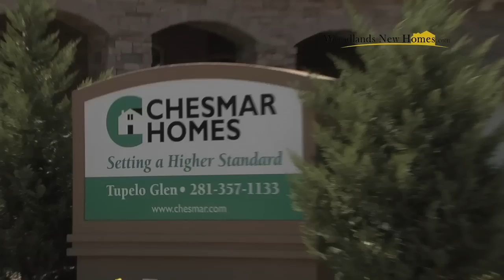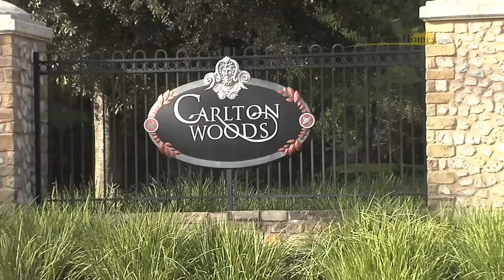The Woodlands, TX Tour e Informacion General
Informacion general de The Woodlands, TX para familias pensando en comprar casas. The Woodlands, Texas es una comunidad que se ubica al norte de la ciudad de Houston y que se encuentra entre las mejores comunidades de Estados Unidos.  En este video obtendrás información general de The Woodlands.

The Woodlands goza de grandes ventajas, empezando por su ubicación, dado que se encuentra a poca distancia del aeropuerto de Houston, que cuenta con decenas de vuelos diarios a las principales ciudades de Latinoamérica.

The Woodlands cuenta con gran variedad de amenidades, tales como un centro comercial, campo de golf, boutiques, restaurantes y más, que ofrece un estilo de vida que no se encontrará en muchos otros lugares.  Las escuelas en The Woodlands son variadas y hay desde muy buenas escuelas públicas hasta prestigiosas escuelas privadas y universidades.

Las casas en The Woodlands mantienen un valor estable a pesar de la crisis inmobiliaria, haciendo del mercado de bienes raíces en The Woodlands un muy atractivo para quienes buscan invertir en The Woodlands, además de que hay una gran variedad de constructores en The Woodlands, ofreciendo alrededor de 150 diferentes diseños.

Por sus casas y su estilo de vida, The Woodlands es una excelente opción para comprar casa, llámanos al para mayor información y visita nuestros sitios